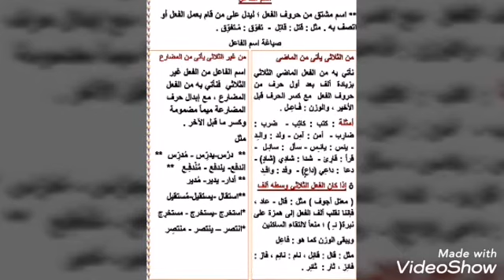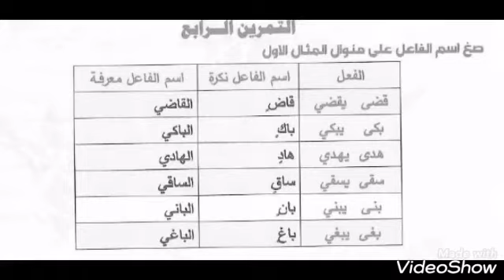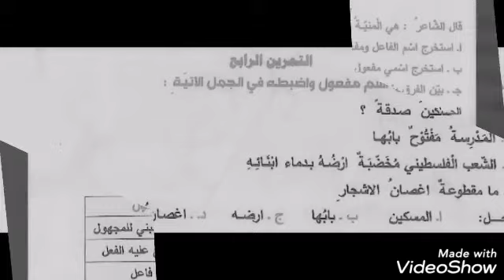متوسطة الأكنان الأهلية /قواعد /الصف ال٣ متوسط /اسم الفاعل والمفعول